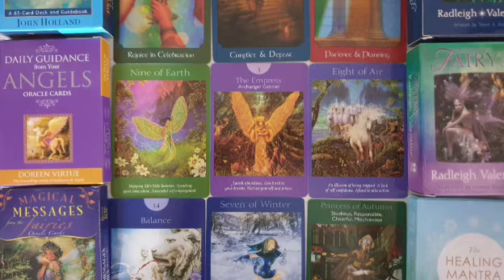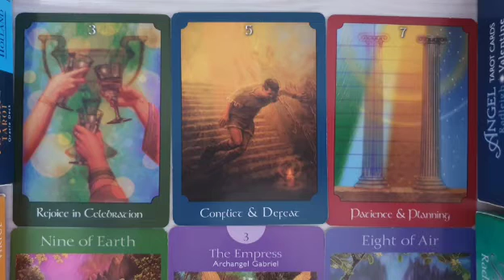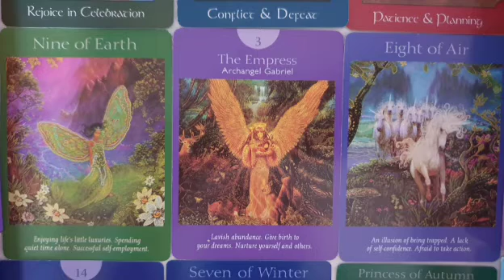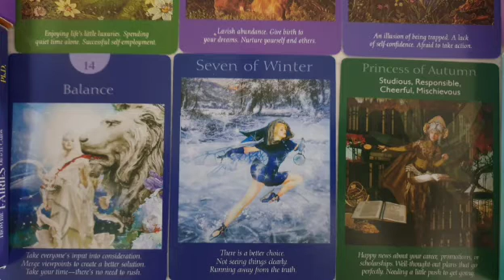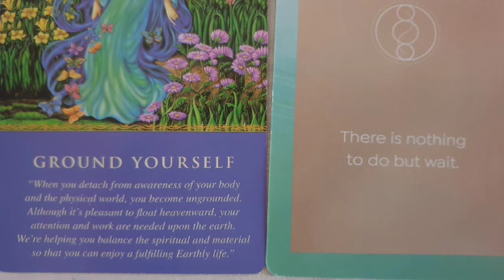Capricorn kelola kepemilikanmu aman. Kerja berat lalu buka kesempatan karir baru. Perlu untuk sabar.